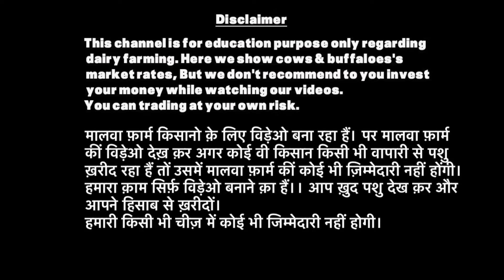पंजाब का सबसे सस्ता फ़ार्म । यहाँ से मिलेगी सस्तीं गाये ।।